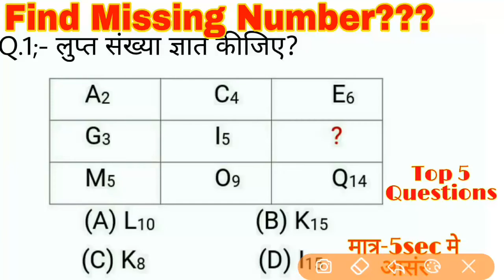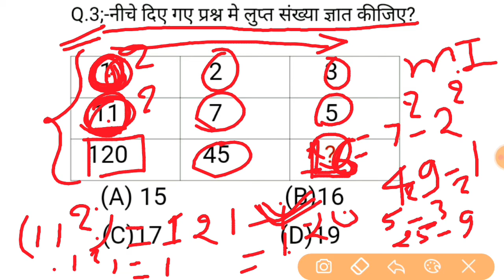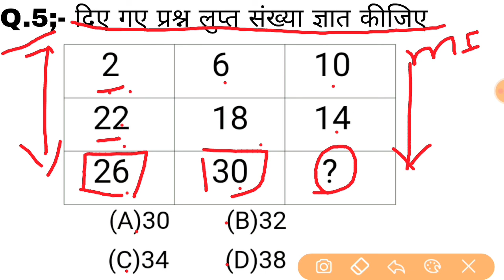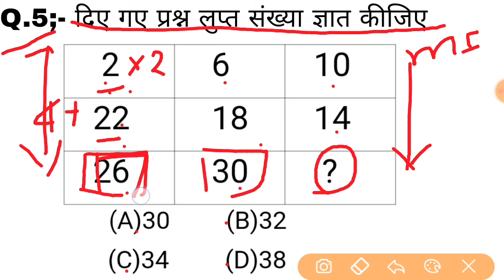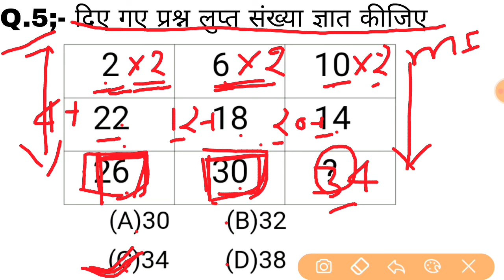Missing number reasoning// missing number tricks// missing number// SSC, CGL, CHSL,& all exams 2020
1.reasoning tricks
2.reasoning short tricks
3.reasoning trick
4.missing number
5.missing number reasoning
6.find missing number